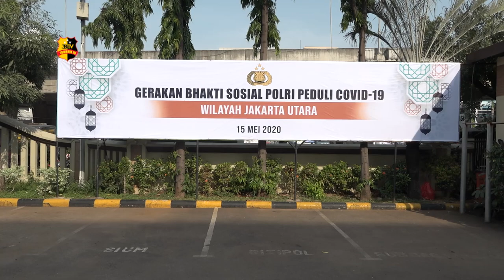PEMBERIAN BANTUAN SERENTAK POLRES METRO JAKARTA UTARA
Kapolres Metro Jakarta Utara Kombes Pol Budhi Herdi Susianto melepas bantuan kemanusiaan berupa sembako, masker, dan hand sanitizer.

Kegiatan ini diinisiasi oleh Kapolri, Jenderal Polisi Idham Azis kemudian dilaksanakan serentak oleh Kepolisian Negara Republik Indonesia.

Kapolres mengatakan bantuan ini ditujukan untuk warga yang belum mendapat bantuan dari pemerintah

Polres Metro Jakarta Utara sendiri menyalurkan sebanyak 2100 paket sembako, 5000 pcs masker kain dan 200 botol hand sanitizer.